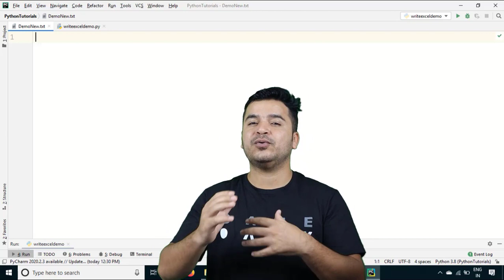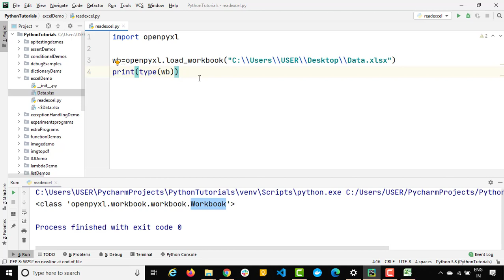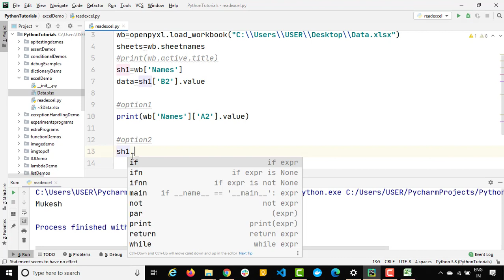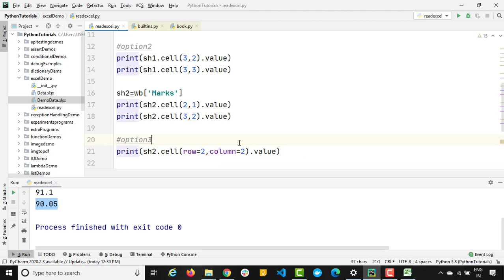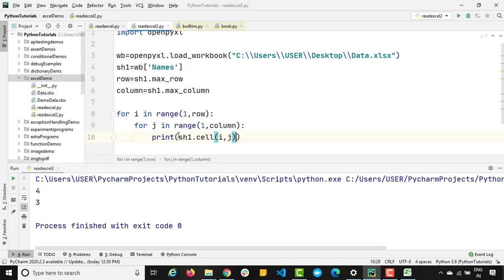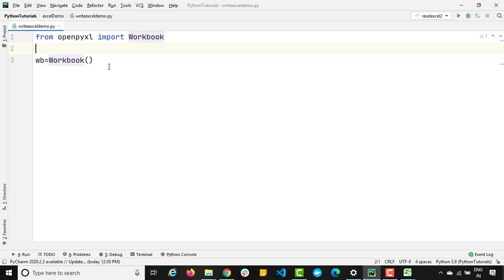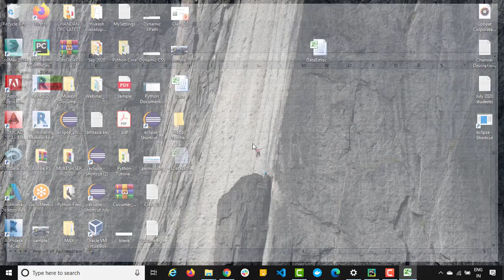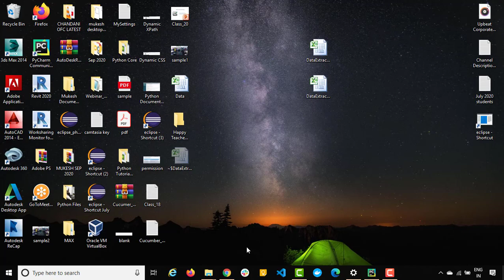Read And Write Excel Files In Python Using Openpyxl In PyCharm- Excel Styling and formatting Python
In this video, we will discuss different ways to read excel in python and we will also discuss how to perform write operations as well.

We have many libraries which allow us to read excel but I personally prefer openpyxl. You can also go ahead with panda library.